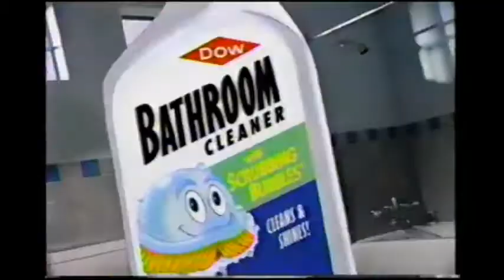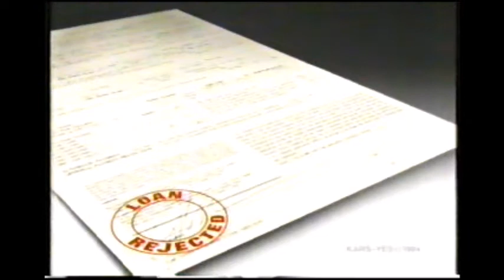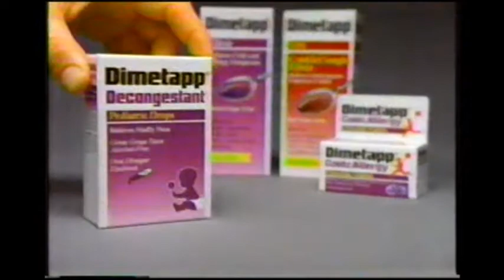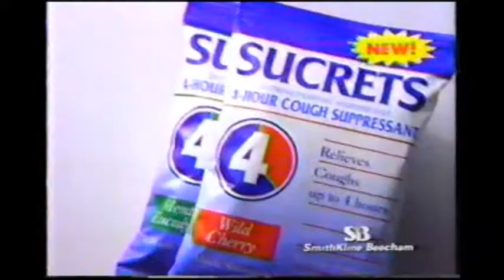1990's TV Commercials: Volume 215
Year: 1994
Network: NBC
Show: The Other Side

Ads:

Berry Berry Kix
NBC TV Ad: Another World
Fleischmann's
Dow Bathroom Cleaner
NBC TV Ad: A Current Affair
NBC TV Ad: ER
Local Ad: California Clinical Trials
Local Ad: Kars-Yes
NBC TV Ad: Donahue
Dinty Moore Beef Stew
Dimetapp
America's Dairy Farmers (Cheese)
Local Ad: Lindora Lean for Life
Flintstone's Complete Vitamins
Sucrets
Acutrim
NBC TV Ad: Days of Our Lives
Movie Ad: I.Q.